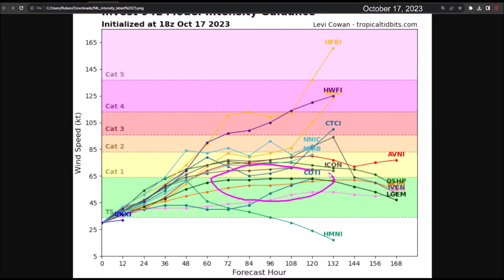Invest 94L nears the Lesser Antilles as Tropical Storm Tammy or Hurricane Tammy.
Invest 94L is organizing itself, and it is highly likely to strengthen into a tropical depression over the next 2 days. There is uncertainty regarding its future intensity and path.

American models predict that it will strengthen into Tropical Storm Tammy or Hurricane Tammy and pass just northeast of the Lesser Antilles. On the other hand, European models keep it very weak as a tropical depression or tropical wave, passing over the northern Lesser Antilles and Puerto Rico.